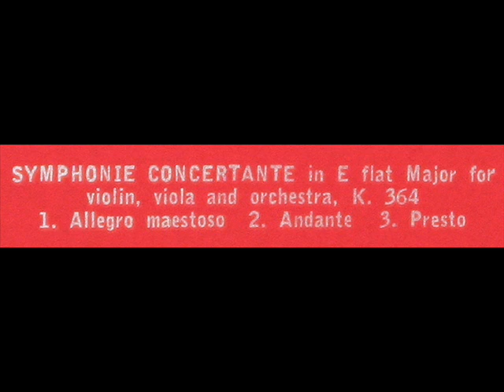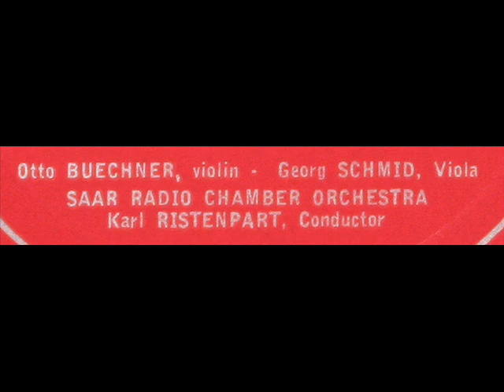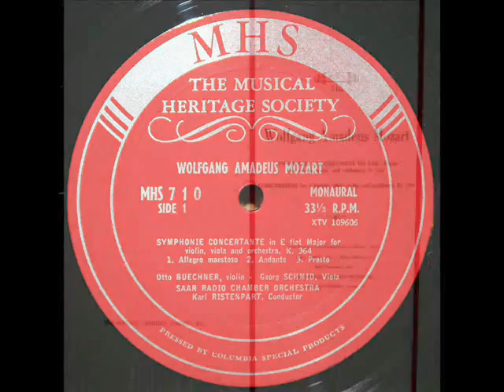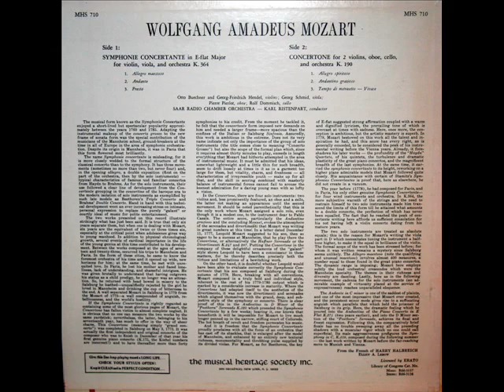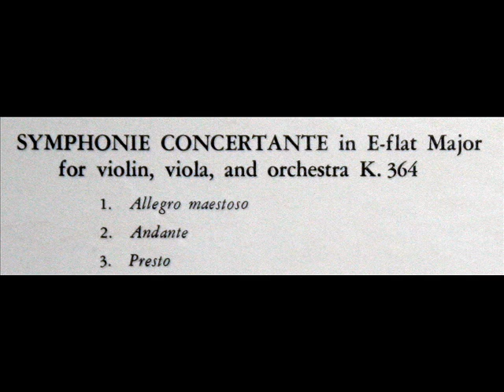Mozart / Karl Ristenpart: Symphonie Concertante in E flat major, K. 364 - Presto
Karl Ristenpart (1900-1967) leads the Saar Chamber Radio Orchestra in this performance of the third movement of Mozart's Symphonie Concertante in E flat major, K. 364.  Georg-Friedrich Hendel (violin) and George Schmid (viola) are soloists.  I created this music video from the LP shown above, issued on the Musical Heritage Society label, serial number MHS 710.  The Library of Congress online catalogue listing for this LP is available for review

Movement 3: Presto

So no question arises in the mind of those listening to this recording, I rely for images on the LP label and jacket  to document the authenticity of extremely rare performances such as this.

The date indicated in the LOC listing is 1966, but that is the date the MHS LP was manufactured.  Because this recording was licensed to MHS by Erato, I suspect that this performance was recorded considerably earlier, possibly the mid-to-late 1950s.

Members of the Chamber Orchestra of the Saar (some of whom you hear in this recording) included Georg-Friedrich Hendel, Hans-Martin Linde, Gunter Hoeller, Jean-Pierre Rampal, and Robert Veyron-Lacroix (whose performances of baroque harpsichord works you can find in at least one of my playlists).

A fairly good write-up of Ristenpart can be viewed on Wikipedia
Symfonia koncertująca (KV 364) / Sinfonia Concertante hegedűre, brácsára és zenekarra / Sinfonia concertante per violino, viola e orchestra in Mi bemolle maggiore K 364 (K6 320d) / Symphonie concertante pour violon, alto et orchestre en mi bémol majeur, K.364 / Концертная симфония для скрипки и альта с оркестром ми-бемоль мажор, К. 364

Début 1946, après la division de Berlin en zones, Ristenpart se voit confier la production de musique chorale et orchestrale pour l'émetteur du RIAS (Radio in the American Sector). Il réunit des chanteurs et des musiciens et se met à enregistrer des œuvres de Monteverdi à Stravinski (en passant par Mahler) avec des formations labellisées RIAS-Kammerorchester, RIAS-Chor ("RIAS-Kammerchor" à partir de 1948) et RIAS-Sinfonieorchester (à partir de 1947). Pendant cette deuxième phase de sa carrière de chef d'orchestre, Ristenpart acquiert une célébrité internationale surtout en raison de son ambitieux "Cycle J.S. Bach",réalisé de mars 1947 à décembre 1952. Parallèlement à l'enregistrement sur bandes pour le RIAS de la plupart des œuvres de Bach pour chœur et orchestre (notamment 64 cantates), Ristenpart donne également 2 concerts avec 2 cantates par semaine à Berlin-Zehlendorf avec son Orchestre de chambre et de grands solistes durant toute "l'Année Bach" en 1950. C'est au cours de ce cycle qu'est produit le légendaire disque Archiv des cantates 56 et 82 avec le jeune baryton Dietrich Fischer-Dieskau et l'hautboïste Herman Töttcher. Lorsqu'il devient clair vers la fin 1952, que le RIAS ne peut plus continuer de financer tous ses orchestres, Karl Ristenpart accepte une offre de la Saarländische Rundfunk GmbH et quitte Berlin en juillet 1953.
"David Hertzberg"